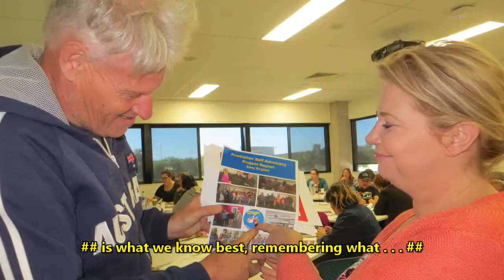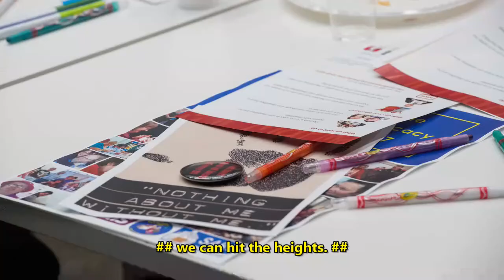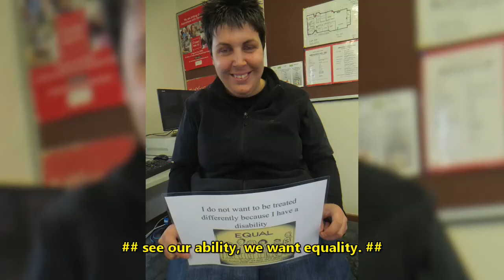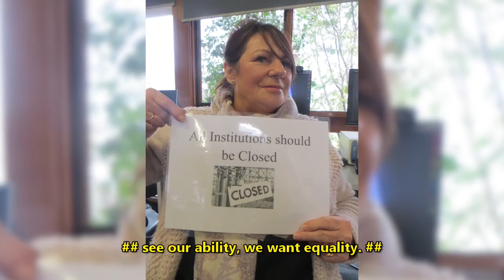National Self Advocacy Anthem